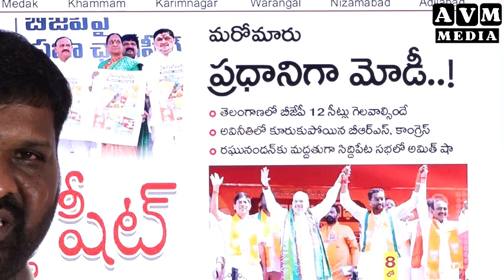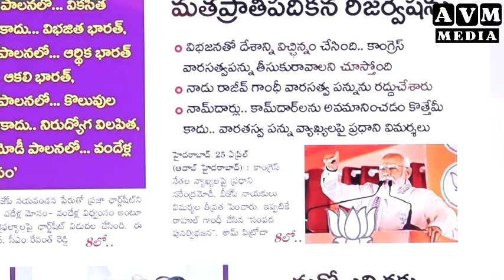అవినీతిలో కూరుకు పోయింది బీజేపీ నా కాంగ్రెస్ నా?